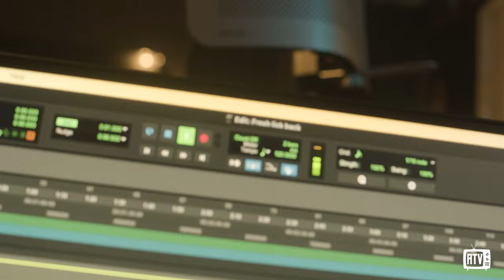Kool Daddy Fresh Lick Back Vlog